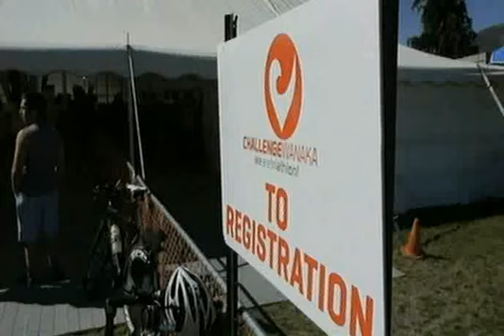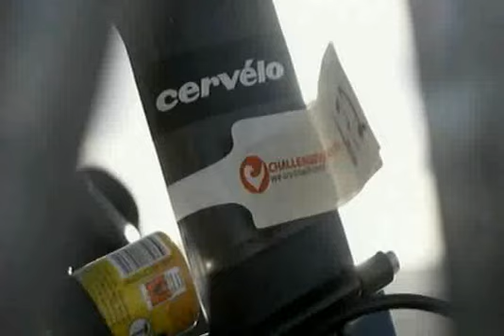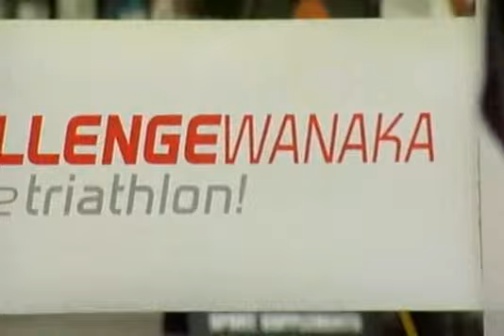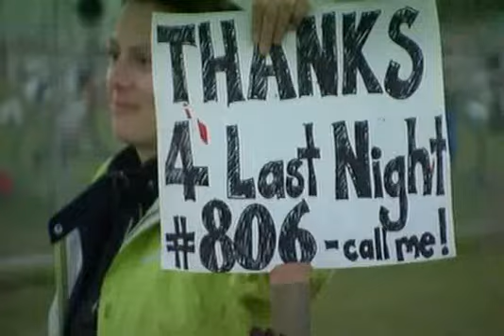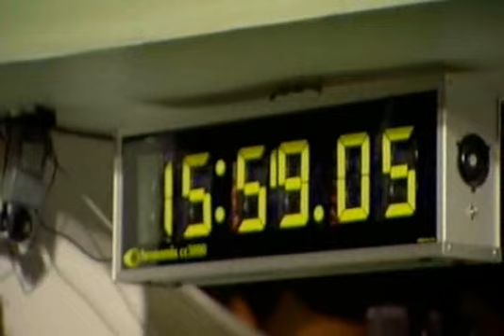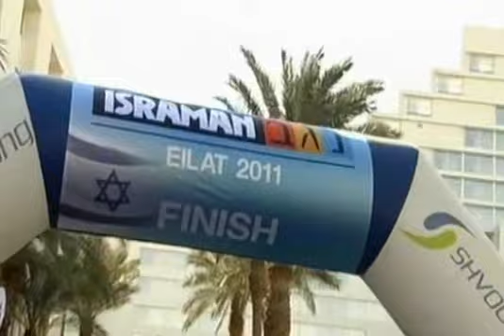Challenge Wanaka - Ironman - 15 janvier 2011